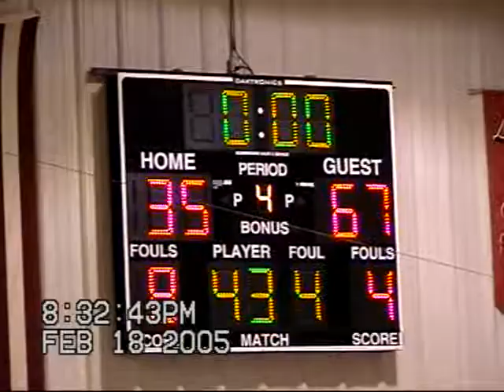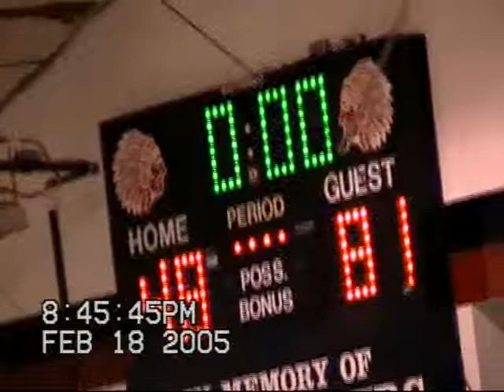2004 Hitchcock-Tulare Patriots vs Northwestern Boys Basketball--------